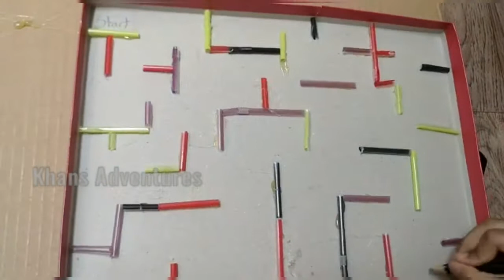DIY : Homemade Maze | Art & Craft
Diy maze dengan menggunakan Barang-Barang terpakai.

A simple homemade maze using recycle items